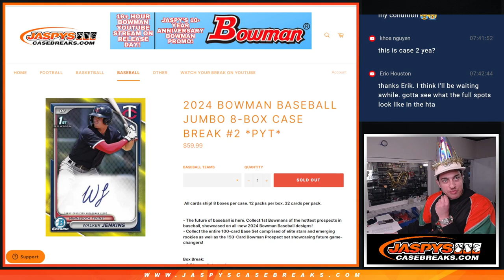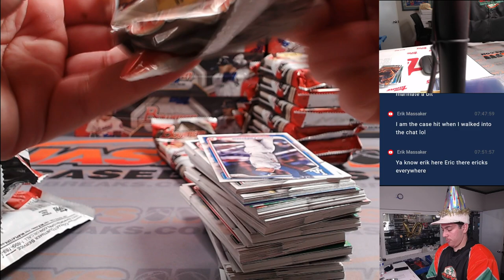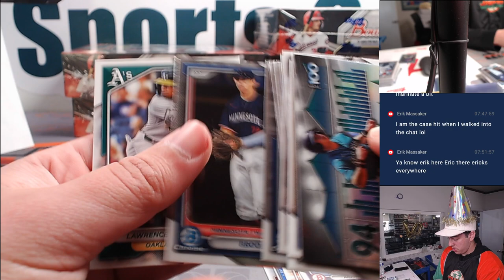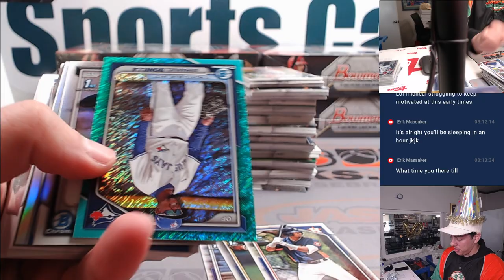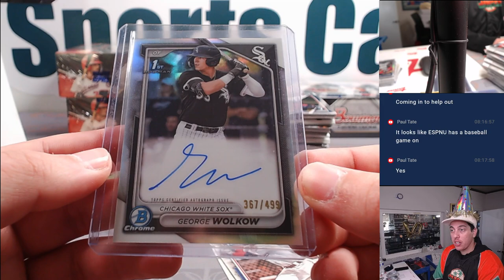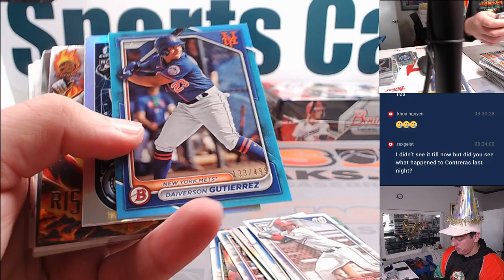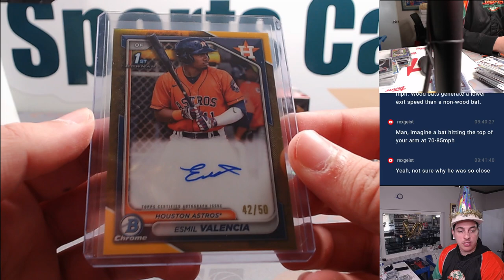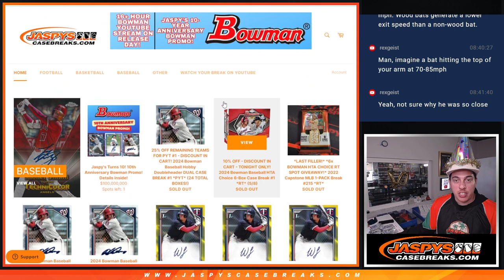W. 5/8/24 - 2024 BOWMAN BASEBALL JUMBO 8-BOX CASE BREAK #2 *PYT*